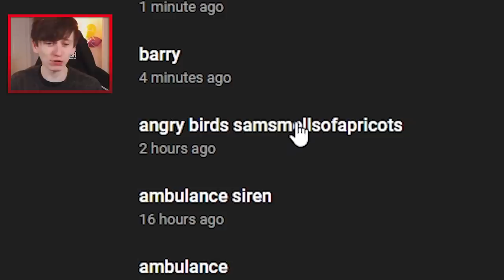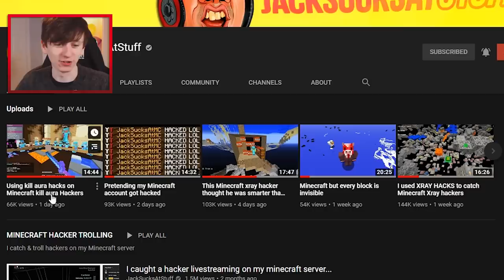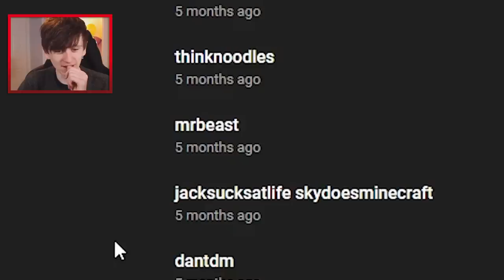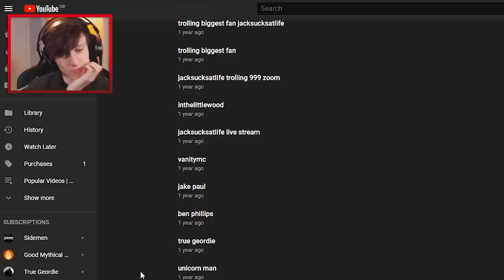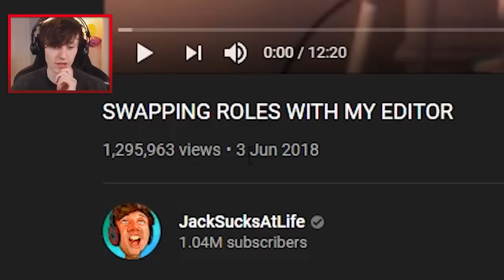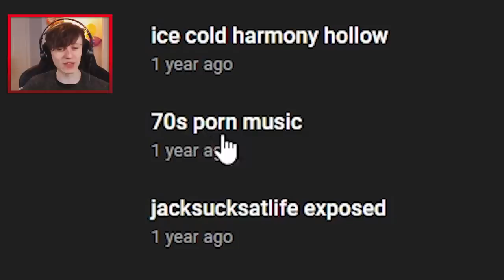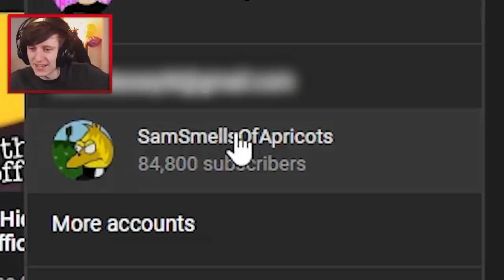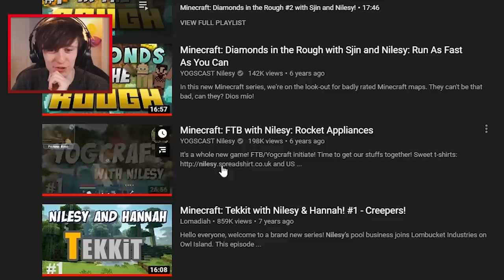I looked through my Youtube search history..